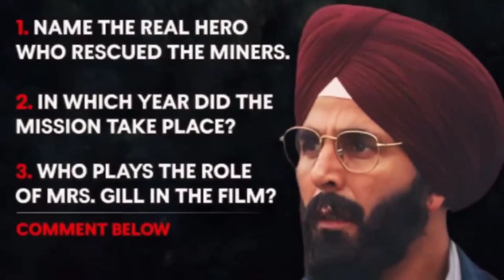Jawan, Fukrey 3, Mission Raniganj Create History On National Cinema Day, Jawan Box Office Collection